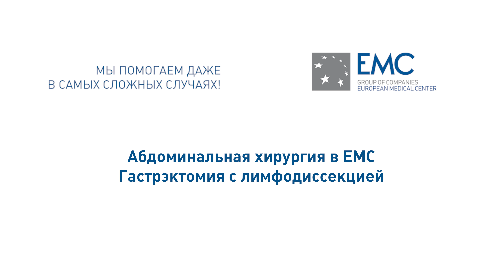Абдоминальная хирургия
Руководитель Хирургической клиники EMC Андрей Волобуев рассказал, как прошла операция по удалению желудка и регионарных лимфатических узлов в рамках комплексного лечения аденокарциномы желудка.

Хирургическое лечение в Европейском Медицинском Центре проводят высококвалифицированные хирурги, специализирующиеся в онкологии, имеющие опыт работы и стажировок в онкологических отделениях ведущих клиник Западной Европы и США. Операционные оснащены новейшим хирургическим и реанимационным оборудованием, что позволяет успешно проводить операции любой сложности. Госпитализация производится по системе fast track, при которой созданы условия для быстрой реабилитации пациентов после операции.

Узнать подробнее о хирурге Андрее Волобуеве, задать вопрос и записаться на прием можно

Смотрите первыми новые выпуски и получайте ценные рекомендации от Европейского Медицинского Центра!